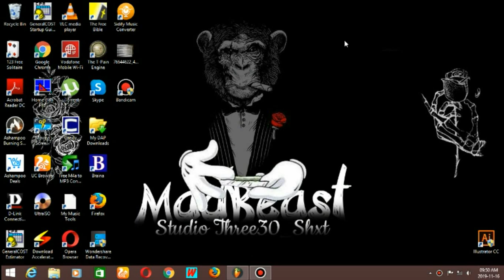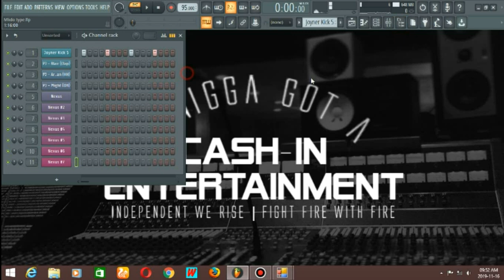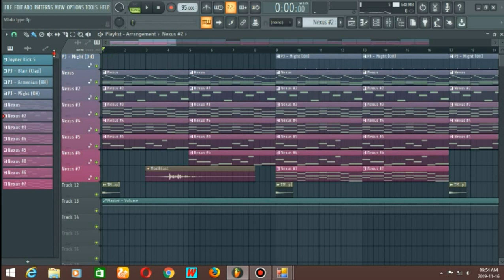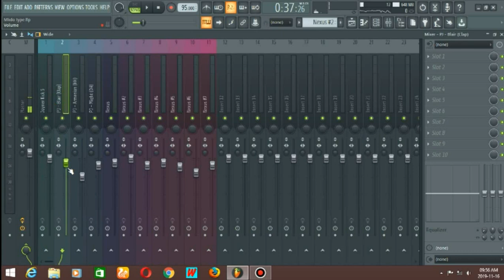Making A Mlindo x Sjava type Beat On FL Studio Tutorial By MadBeast My First Tutorial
Agreement:
if you make a song with this beat, DON'T REGISTER IT WITH CONTENT ID! It's illegal, unless you purchased the exclusive rights.

*Reposting the beat is not allowed!!*
*Reposting the image is not allowed!!*